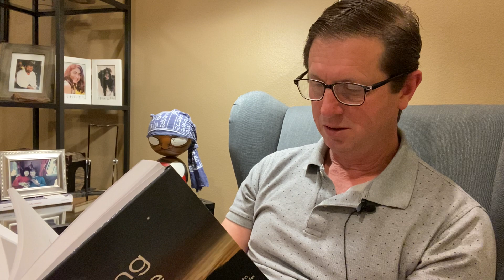☀️ The Good Life - 02/28/2022 - “To make a pet happy”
OBJECTIVES 🎯
1. Be Always Ready to Die
2. Make Good Use of Time and Resources
3. Develop Good and Sound Life Principles
4. Cultivate Good Emotional Reactions
5. Perform Good Actions
6. Recognize True Limits and Opportunity
7. One Thing Slowly
8. Balance

PRINCIPLES 📜
1. Principle of War
2. Principle of Reason
3. Homunculus
4. Anchorhold
5. Home of Good and Evil
6. Principle of Purpose
7. Atomic Principle
8. Principle of Nature
9. The Pirate Ride
10. Principle of Maturity
11. Social Principle
12. Principle of Family
13. Public Speaking
14. Temperance
15. Life Will Not Go Well
16. The Horror Show
17. That Which Must Be Borne
18. The Feast of Offal
19. Distraction
20. Agency and The Great Indifference
21. The Best Seat in the House
22. The Restless Man
23. The Path of Wildness
24. The Great Life Adventure
25. The Risk of Avoiding Risk
26. Sin and Damnation
27. Complete Oblivion
28. The Season of Philosophy
29. Scriptwriting
30. Bullseye Aim
31. The Uphill Climb
32. Arena and Utility
33. Nothing IS enough
34. The Principle of Fun
35. Being Ready